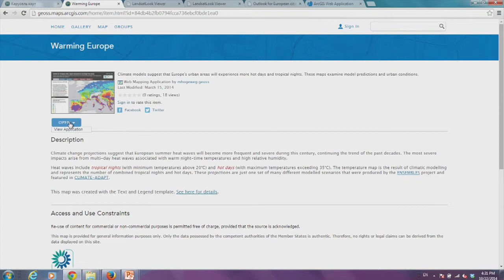Нагорнюк К.Е. Esri CIS. "Коротко о важном". Обзор порталов на ArcGIS: NOAA, USGS, Eye on Earth